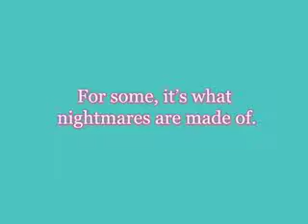jess_m2.mov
Higher quality of movie project 2.